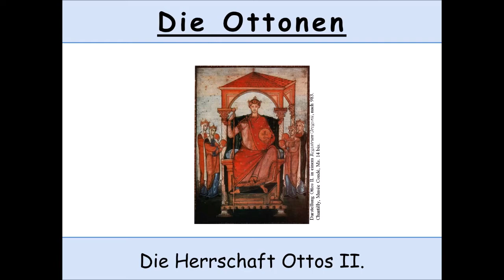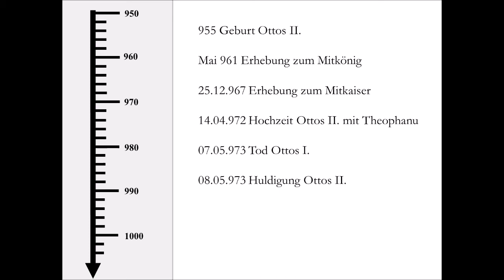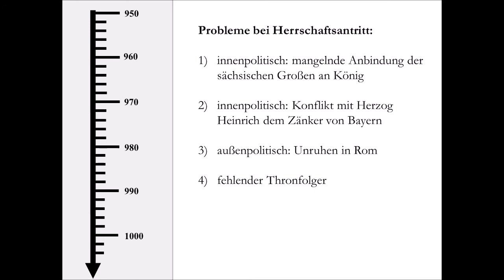Die Ottonen - Otto II. (Teil 1/3)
Nach dem Ende der letzten Karolingerherrschaft im Ostfrankenreich 911 etablierte sich bereits 919 mit den Liudolfingern, die wir heute als Ottonen bezeichnen, eine neue Adelsfamilie dauerhaft.

Wir wollen uns in diesem Video die Herrschaft Ottos II. anschauen, der nach dem Tod seines Vaters Otto I. sofort die Nachfolge antreten konnte. Dennoch kam es zu innenpolitischen Problemen, denen sich der junge König zu stellen hatte. Wie hat sich das HRR unter Otto II. entwickelt?